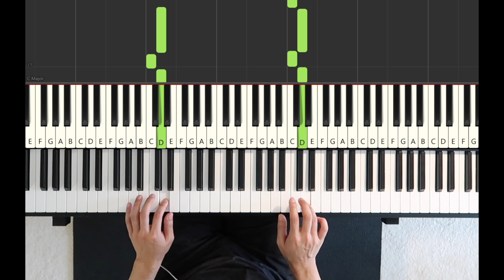“Aardvark Boogie” [Level 2A Lesson Piano Adventures by Faber]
“Aardvark Boogie” PIANO ADVENTURES
Nancy and Randall Faber Level 2A Lesson Book